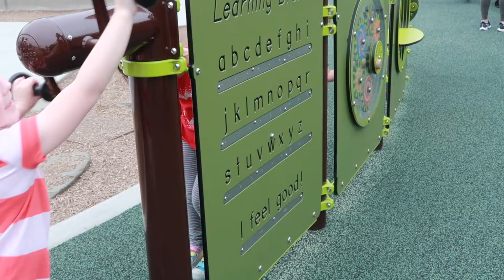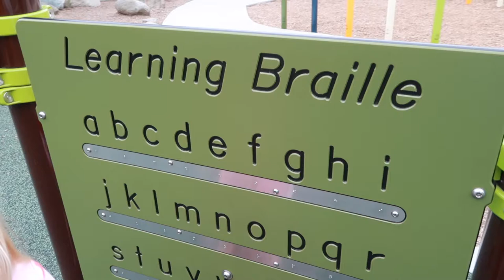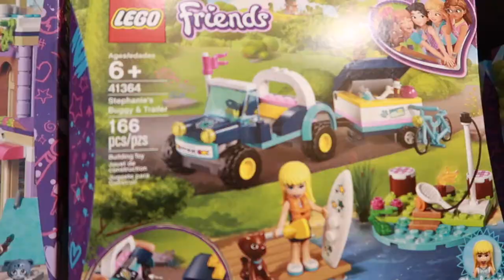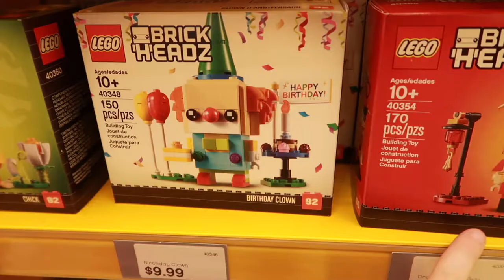Having ONE CHILD for the day!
After you've had more than one child, it's hard to find one-on-one time with each of them. This past Saturday, I realized that all 3 of my older kids were going to be busy with their own activities, so I scheduled some time with Ashley. Join us on our mommy/daughter day!